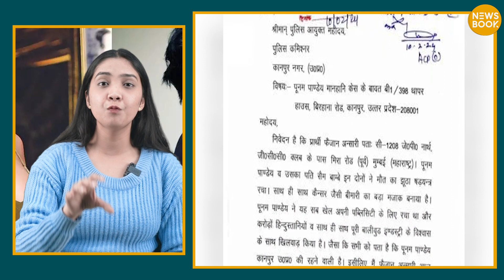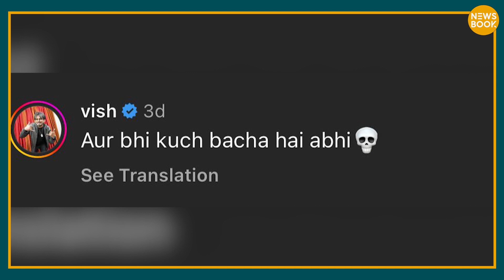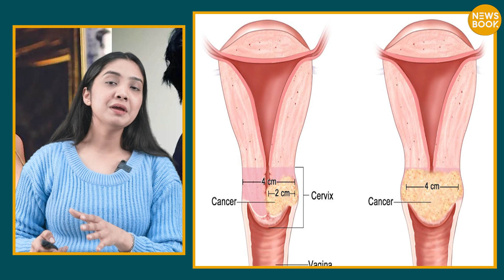एक बार फिर Poonam Pandey ने फैलाई झूठी खबर! Social media पर भड़के लोग! | NewsBook